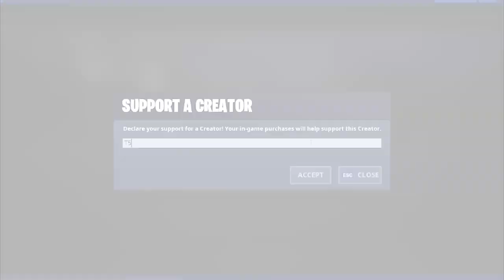Top 10 Things That FortNite Noobs Do!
Top 10 Things Fortnite Noobs Do! The title speaks for itself! If you are a FortNite noob then this video is about you! Hopefully you can learn from it and NOT make the same mistakes that these noobs made!